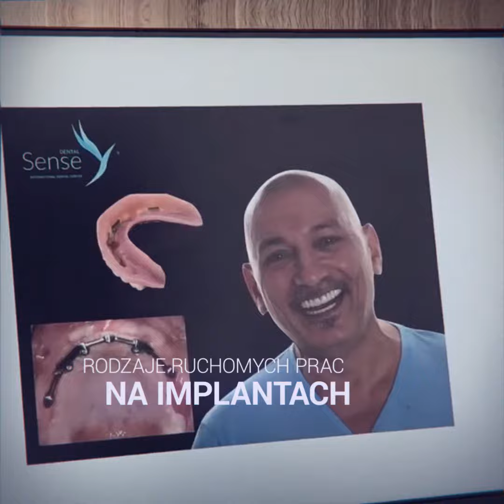Sekretystomatologii. Implantoprotetyka.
O implantach mówiliśmy już wiele razy. Dlatego dziś, w ramach kolejnej odsłony cyklu Sekretystomatologii, chcemy Wam przybliżyć temat implantoprotetyki, czyli koron, mostów oraz protez na implantach 🦷 Naszym ekspertem jest dziś lek. dent. Anna Seidel 🤓